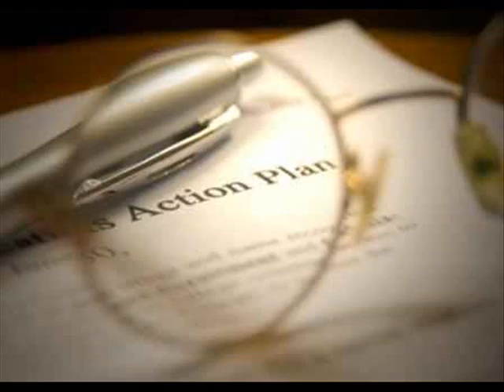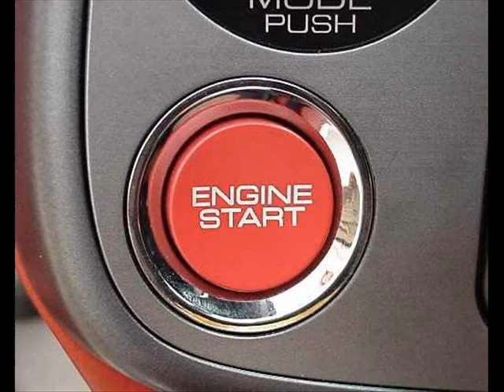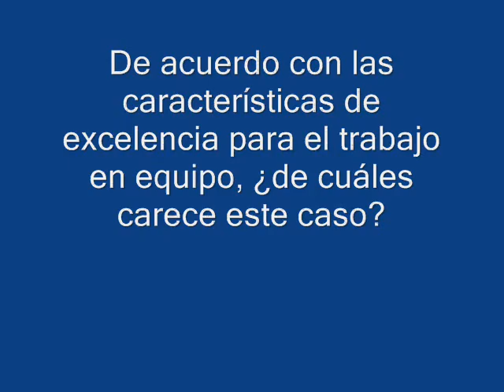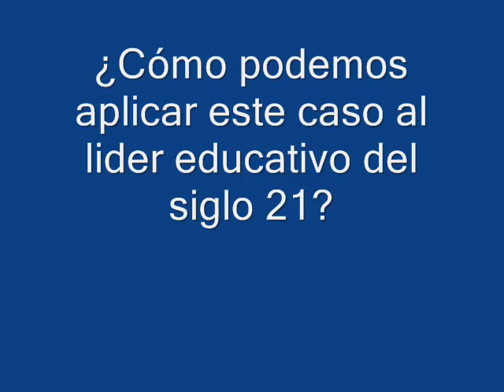teamleader_case_3.wmv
Caso de liderazgo educativo basado en el líder de equipo según presentado por Peter G. Northhouse en su libro Leadership Theory and Practice y editado para Puerto Rico.